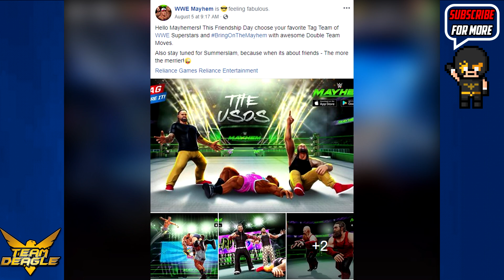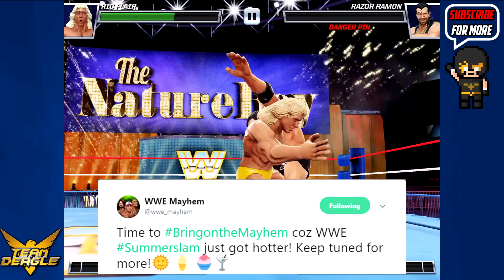WWE MAYHEM HUGE NEW SUPERSTAR & MATCH TYPE REVEALED! SUMMERSLAM UPDATE!!!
A huge new Superstar has been revealed for the WWE Mayhem Summerslam Update! EDDIE GUERRERO!

WWE Mayhem is getting a new superstar in Eddie Guerrero and a new match type for the upcoming Summerslam update! But who is the other new star and could we be seeing the Shield Triple Powerbomb?

WWE MAYHEM EXTREME RULES UPDATE! NEW SUPERSTARS & MATCHES WISHLIST!!!